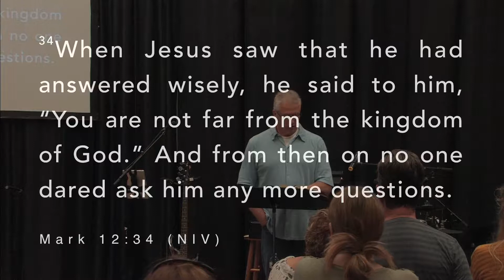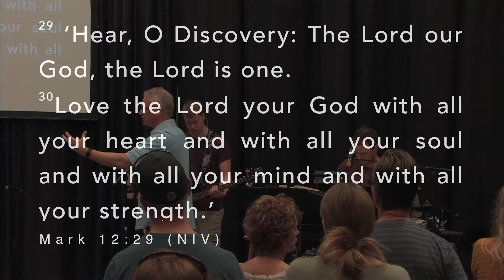Love Comes to Life: Love Is an Action - Sermon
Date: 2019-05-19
Speaker: Pastor Martin Spoelstra
Series: Love Comes to Life
Title: Love Is an Action